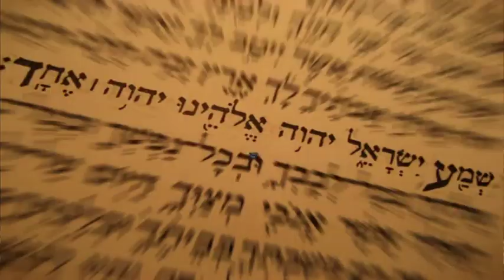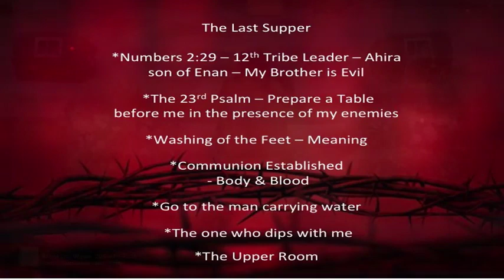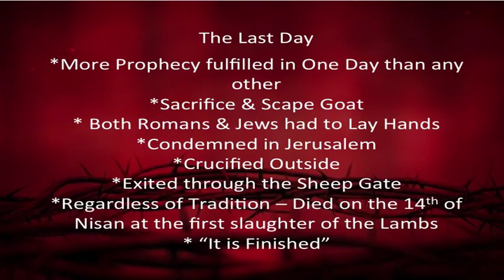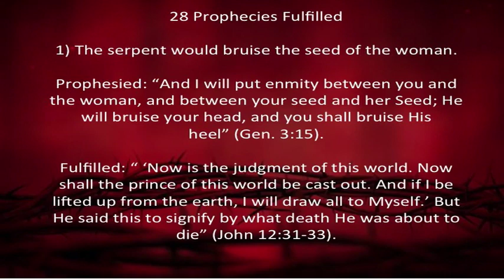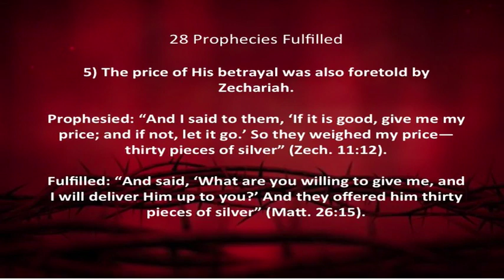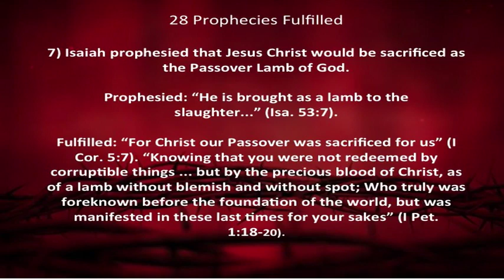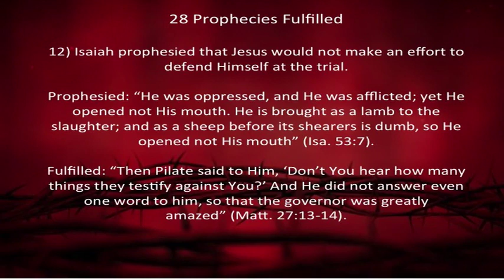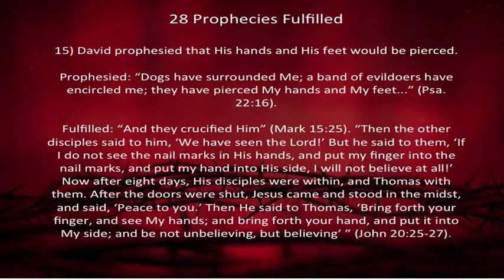Last Days Of Jesus: Part 3 – Live Teachings & Commentary with Rabbi Eric Walker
This 4-Part Series takes you from the top of the Mount of Olives on Palm Sunday (Nisan 10) and examines each of the last 4 days of Jesus life in comparison to the timelines of Exodus Chapter 12 (Passover) and the prophetic connection to the Old Testament Prophets foretelling His life, death and resurrection.